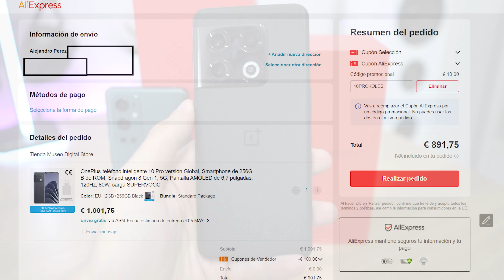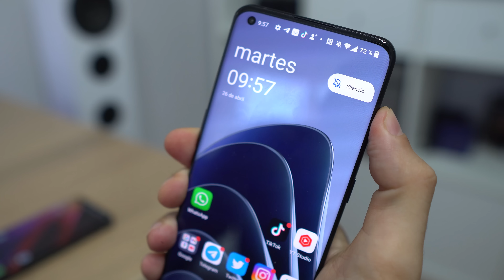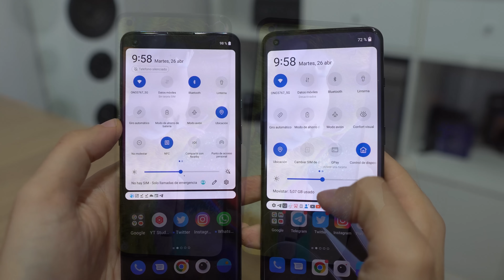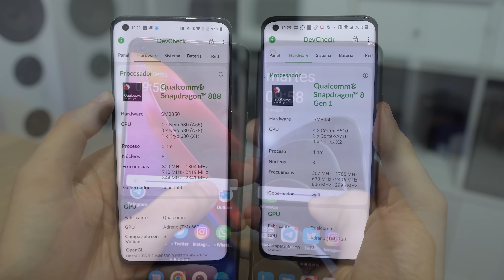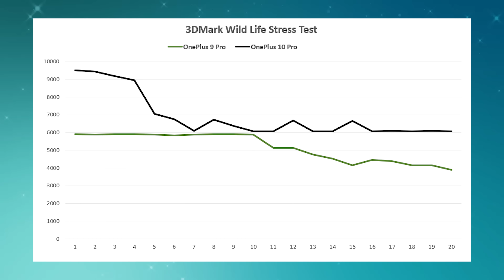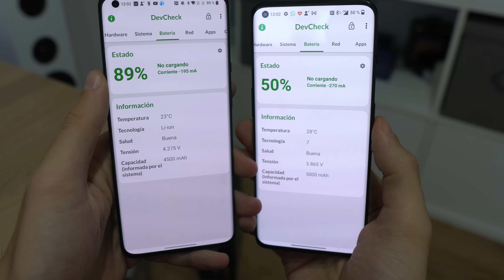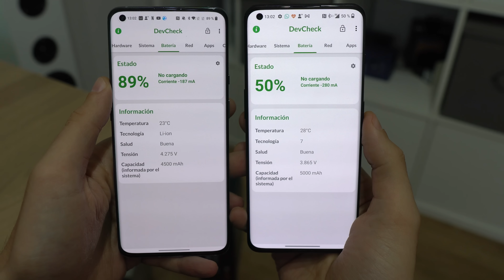OnePlus 10 Pro vs OnePlus 9 Pro | La CRUDA VERDAD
Os cuento cómo es el OnePlus 10 Pro con su Snapdragon 8 Gen. 1 respecto al OnePlus 9 Pro con Snapdragon 888.

OnePlus 9 Pro en Aliexpress (versión china con ROM global) (Cupón: OP10PROKOL10)